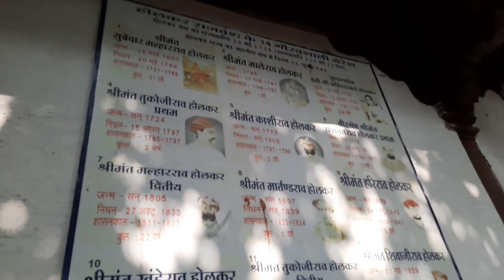Trip to Maheshwar🙏🙇‍♂️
Ahilya Fort, in the central Indian town of Maheshwar, sits high above the sacred river Narmada. Maharani Ahilyabai Holkar ruled here from 1765 to 1796 and built Ahilya Wada, her personal residences, offices, and darbaar audience hall, within the fort.